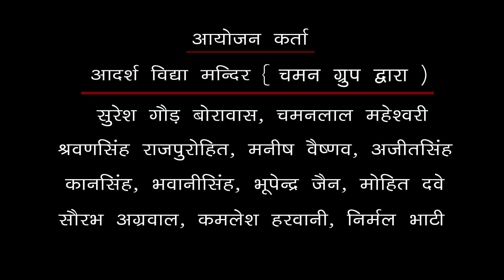Desh Bhakti Speech | Paota Adarsh Vidhya Mandir Live 2021 | PRG Music Full HD Video | Om Mahavar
⇨Speech : Desh Bhakti Speech
⇨Anchor : Om Mahavar
⇨Album :  Paota Adarsh Vidhya Mandir Live 2017
⇨Lyrics : Traditional
⇨Music Lable : PRG Music and Films Studio
⇨Category : Bhajan
⇨Director : Sajjan Singh Gehlot
⇨Producer : Sajjan Singh Gehlot
Connect with RDC Rajasthani HD Live
☛ Connect with ★PRG Music And Film Studio★